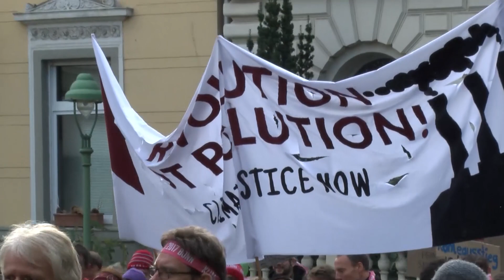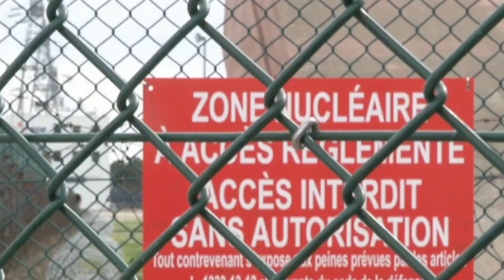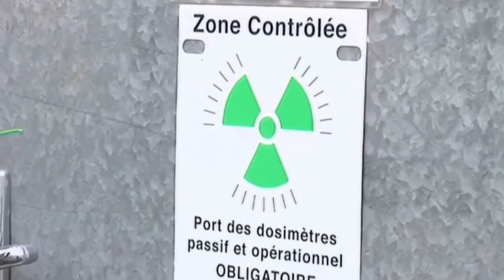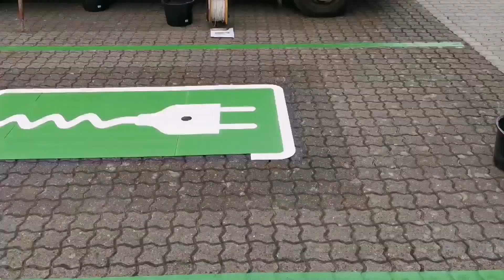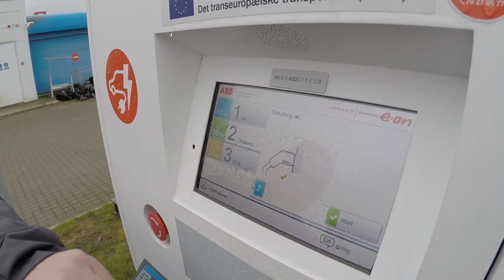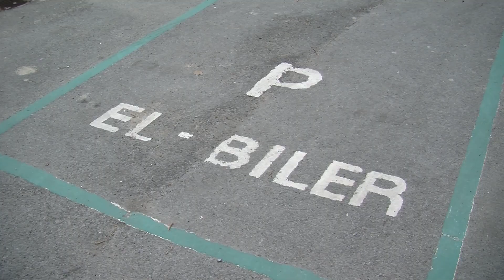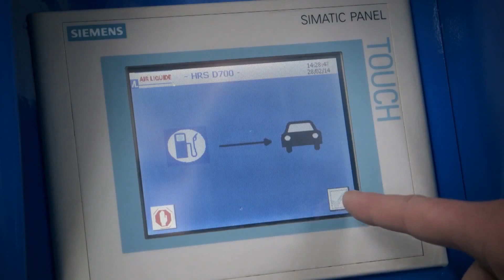Kører EU Grønt tidsnok?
Selv om den globale opvarmning også er begyndt at vise sine konsekvenser i Europa, med både over-svømmelser i nord og ørkendannelser i syd, så har de politiske ledere i EU, som mange andre steder på kloden, tøvet med at iværksætte initiativer, der stopper udledning af co2 og andre drivhusgasser inden de igangværende klimaforandringer kommer ud af kontrol med selvforstærkende processer.
Men nu forhåbentlig bedre sent end aldrig, mere end 30 år efter de første advarsler fra videnskaben i FN’s klimapanel, så kom EU kommissionen i juni 2021 med et udspil, hvor flere konkrete initiativer lige fra rejsning af mere skov, energibesparende renoveringer af bygninger, ikke fossile brændsler i transport-sektoren og flere vedvarende energikilder, skal bidrage til en samlet reduktion af de 27 medlemslandes udledning af drivhusgasser med 55% inden 2030.
Vi har bl.a. talt med 3 danske EU-parlamentsmedlemmer, Christel Schaldemose-S, Nikolaj Villumsen-EL og Asger Christensen-V om et udspil der skal finde opbakning i et EU samarbejde, hvor der er langt imellem de klimapolitiske ambitioner i f.eks. Polen og Danmark.
Andre medvirkende er tidligere klimakommissær, Connie Hedegaard. Miljøforsker ved SDU, Henrik Wen-zel. Lærke Flader fra El Bil Alliancen og miljø og klima debattør Steen Gade.
Programmet er en del af en tv-serie om hvordan EU prioriterer og arbejder med FN’s Verdensmål for en bæredygtig udvikling.